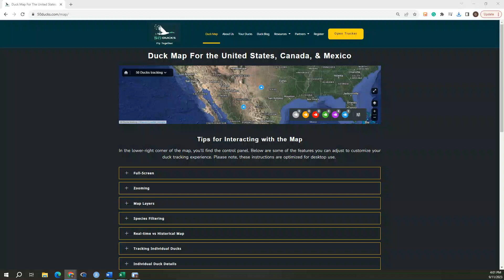Blue-Winged Teal Migration Update: Unveiling New Movement Trends on 50 Ducks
Join us as we dive into the mesmerizing migration journey of the blue-winged teal. Leveraging advanced tracking on 50 Ducks, we're unveiling recent movement trends, time-of-day migration preferences, and so much more. Discover the intricate patterns of this distinctive waterfowl and get an exclusive look at the power of real-time tracking on the 50 Ducks platform. 🦆